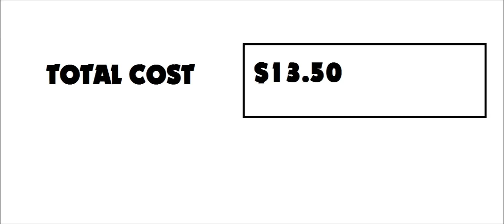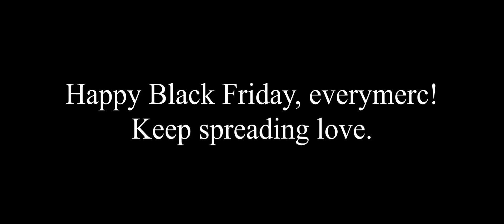The Mercenaries' Fun Black Friday Movie Night (TF2 Animated-15.ai)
Please Note: This channel strictly prohibits dislikes, negative/hurtful comments, scams, spam, or stealing of the content. The channel kindly asks that you not break these rules. Thank you for your kindness & understanding.

The Mercenaries are excited to celebrate Black Friday & do everything they can to make the night perfect. If Wrath2501 sees this, please note that I do not allow profanity of any kind. Plus, this is the 1st 833time video to feature Pyro.

20th Century Fox Fanfare- Written & composed by Alfred Newman

20th Century Fox logo animation created using Blender 3.0

Voices recieved from: 15.ai

This channel does not force you, but these are just suggestions.